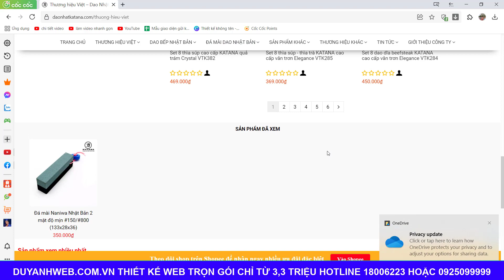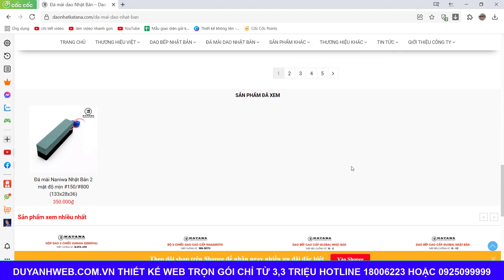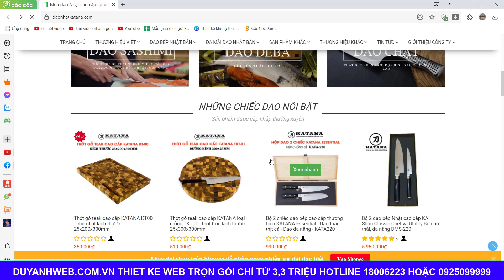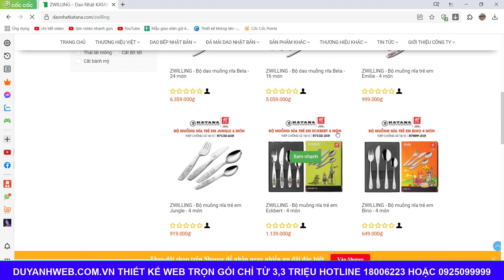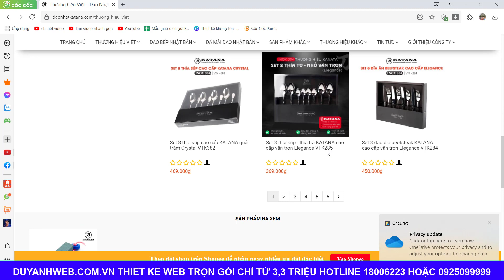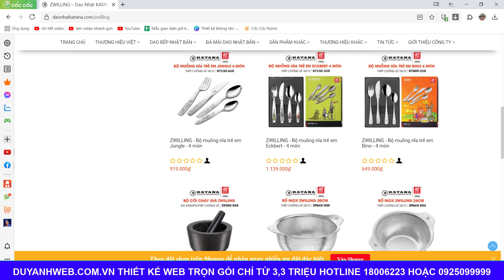Thiết kế website kinh doanh dao kéo trọn gói giá chỉ 3,3 triệu MN133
1️⃣ Tặng tên miền quốc tế trị giá 300K
2️⃣ Tặng hosting cực khủng 8000 mb trị giá 800K
3️⃣ Tặng phần mềm diệt mã độc bản quyền Imunify trị giá 1600K
4️⃣ Tặng logo đẹp giản dị trị giá 300K
5️⃣ Tặng banner đẹp trị giá 300K
6️⃣ Tặng công nhập liệu 30 sản phẩm hoặc bài viết trị giá 900K
7️⃣ Tặng bảo mật website SSL miễn phí trọn đời giúp website bảo mật hơn.
8️⃣ Tặng công cài đặt 01 chiến dịch quảng cáo Google Ads trị giá 1000K
🏠 Văn Phòng Hà Nội:
🏠 Văn Phòng Đà Nẵng:
 🏠 Văn Phòng HCM:
37/2C/10 đường C18 P. 12 Q. Tân Bình,  Hồ Chí Minh.
☎️ Hotline miễn cước: 18006223 | 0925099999